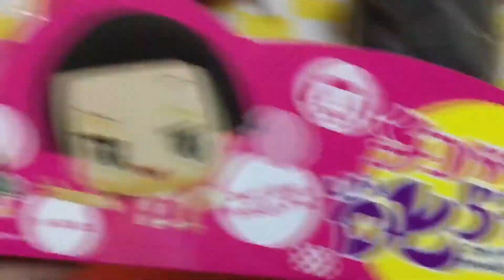チコちゃんのポカポンゲームで遊ぼう Let’s play with Chiko-chan Pokapon Game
今回、アマゾンで買ったチコちゃんのポカポンゲームを開封して紹介します🤩✨
このゲームはかわいくておもしろいです🎶